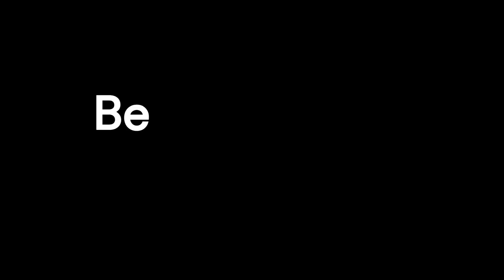Ejercicio en rehabilitación cardíaca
Braunwald, en 1988, advirtió en Enfermedades cardíacas sobre el esfuerzo corporal en pacientes con insuficiencia cardíaca congestiva. En esta época existía la convicción de que el ejercicio físico perjudicaba al sistema cardiovascular; por ello, este autor recomendaba evitar todo tipo de esfuerzo, vida sedentaria y prácticamente reducir la actividad del enfermo al trayecto de la silla a la cama y viceversa.
Hoy damos datos para llevar la contraria.
Capítulos:
0:00 Intro
0:47 Control del corazón
1:45 ¿Hay beneficios?
2:47 Beneficios del ejercicio aeróbico
3:39 Beneficios de entrenar la fuerza
4:23 Beneficios de entrenar la flexibilidad